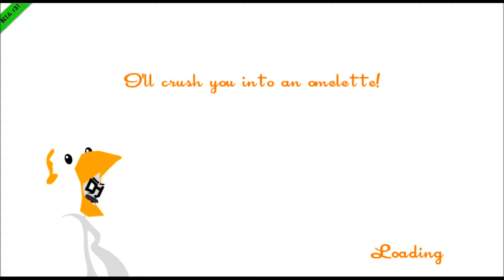Ultimate Lord of Fail! ~Let's Play Speed Runners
Wrong ways, Ultimate Swing Lord Achievement fail, and possibly the quickest match of all time...

Let's Play Speed Runners with Song of a Phoenix, Blue MoonX79, ANGLVD3TH, and Archangel!